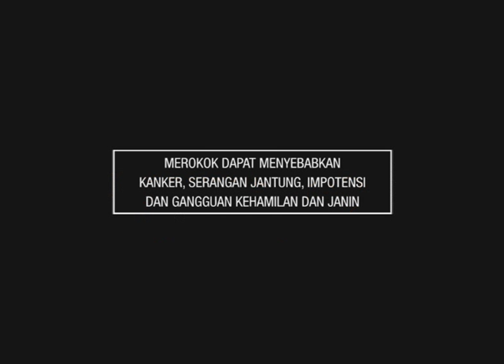Djarum - Poetry in Motion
Motion Graphics - N-VISAGE
Director - iClaudius
Production House - Nafasindo
Post Production - VHQ Jakarta